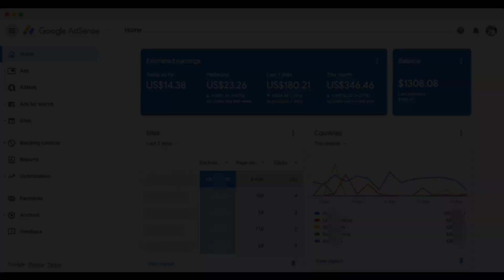3 Best, Real & professional way to make money online | Real online earning app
Hello ! today I am here to tells you about real online Earning Method which is used in the world. You can also earn money from All methods without investment
__Music
Crock_pot_Diamond_Ortiz_youtube_Audio_ Library